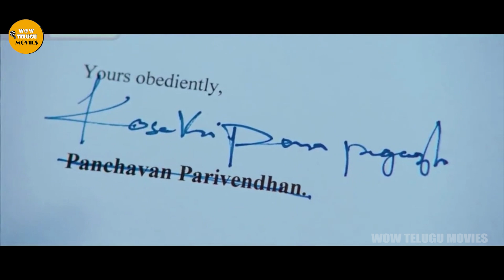Snehithudu Movie Climax Beach Love Scene || Vijay Thalapathy || Ileana D'Cruz || WOW TELUGU MOVIES